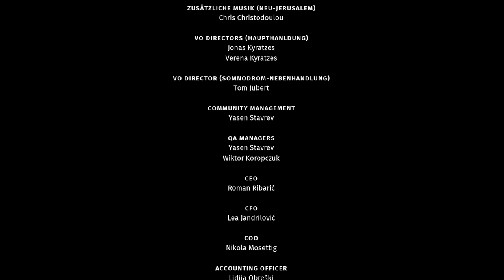Road to Elysium 26 | Story Ende + Mein Fazit | Talos Prinzip 2 DLC | Uncut BlindPlay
Kurz und Knapp: Talos Prinzip 1 ist eines der besten „First Person Puzzle games“ die ich kenne. Dementsprechend groß waren meine Erwartungen an den zweiten Teil. Diese hohen Erwartungen wurden weit übertroffen.
Und jetzt gibt es ein DLC zu Talos 2: ROAD TO ELYSIUM.
Das DLC besteht aus 3 Teilen, welche ich nacheinander Spielen werden.
Zuerst der AUFSTIEG DES ORPHEUS, dann kommt DIE INSEL DER GESEGNETEN und zuletzt geht es IN DEN ABGRUND.

Zu den Videos:
Es handelt sch hier um „Uncut Blind Play“ Videos. Das heisst: Ich spiele das Spiel zum ersten mal, kenne nichts und versuche, die Videos weitestgehend ungeschnitten zu lassen, damit ihr meien völlige Verzweiflung mitbekommen könnt.
Sollte dieses „Uncut Format“ euch nicht gefallen: es wird (irgendwann) auch ein „Walkthough“ Video zum DLC geben.

Viel Spaß.

Feedback ist wie immer ausdrücklich erwünscht.

*Meine Links*
Link zu meiner *Twitter* Seite: